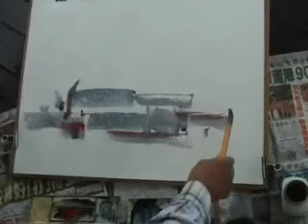Water Color Painting Outdoor - Raining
painting with water colour
 by Hongkong Artist Yu Kam Shan